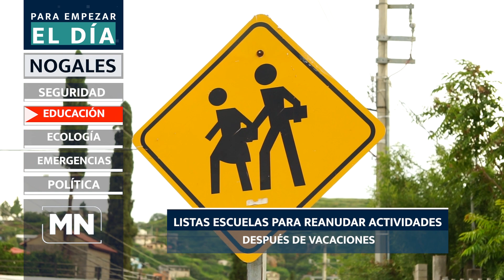PARA EMPEZAR EL DIA 060123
Buen día, es tiempo de la información para empezar el día con Meganoticias Nogales